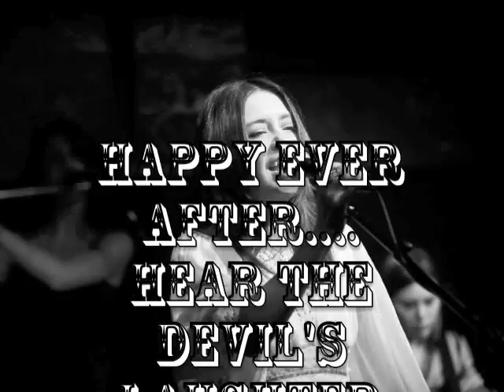Kelli Ali Rocking Horse Live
Kelli Ali performing Rocking Horse live at Cox's Yard UK 2009.
Rocking Horse is from Kelli Ali's solo album Rocking Horse which was produced by the composer Max Richter (Martin Scorcese's Shutter Island soundtrack/Vashti Bunayn, Waltz with Bashir soundtrack)
Rocking Horse was released in 2008 and is available to buy signed directly from Kelli Ali